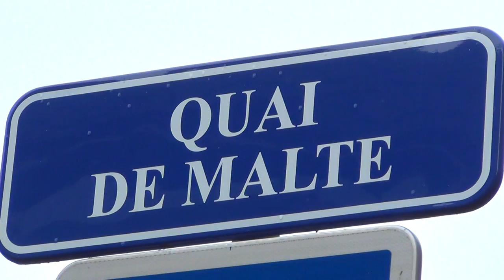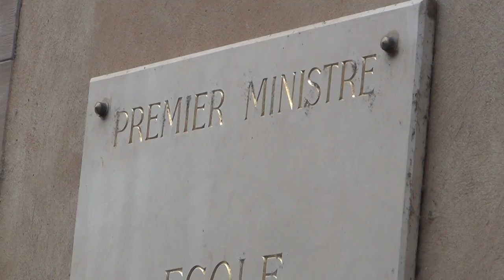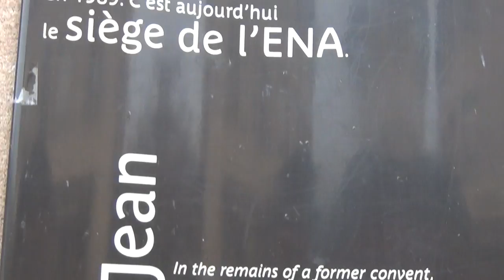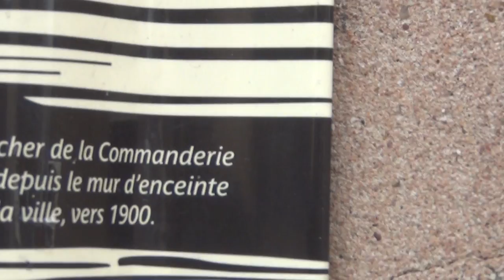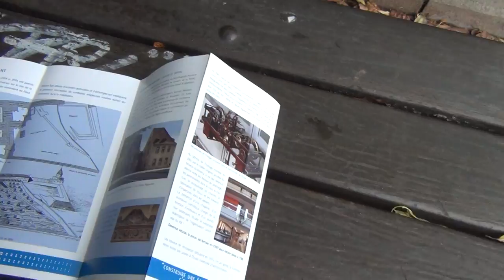ENA Elite Nationale Aristocratique a Strasbourg dans Commanderie de Templiers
ENA - École Nationale d'Administration. Les Templiers et leur base la Suisse sont une ordre militaire, qui avaient besoin une aile politique pour consolider le pouvoir en temps de paix et ont donc fondé les Franc-Macons, qui nous règnent dans le Parle Ment étymologiquement de parler et mentir. Le film qui explique tout: La Bête Suisse - Base du Diable